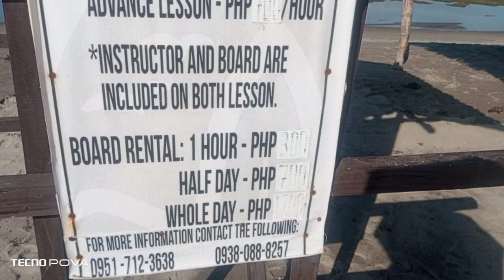ATV Riding Experience at San Juan Beach La Union 2023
San Juan Beach is a family-friendly beach that's perfect for bonding with your loved ones. In this video, you'll experience an A Family ATV Ride at the beach shore.

This ride is a great way to spend a day bonding with your family. You'll enjoy a scenic ride on our ATVs through the beach shore, while discovering some of the best beaches in La Union. The ride is a great way to spend a day with your loved ones, and you'll have a great time!
our last day at San Juan La Union Beach. A Family ATV Ride bonding at the beach shore 2023